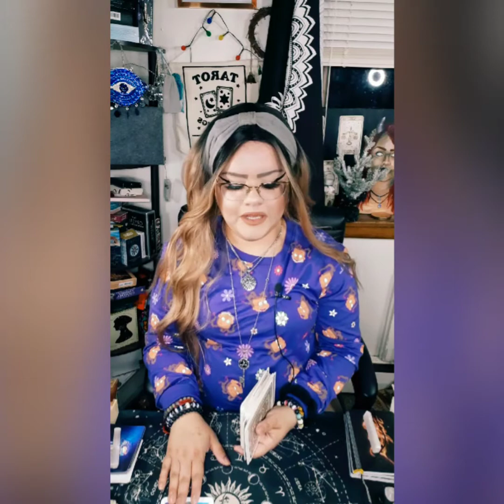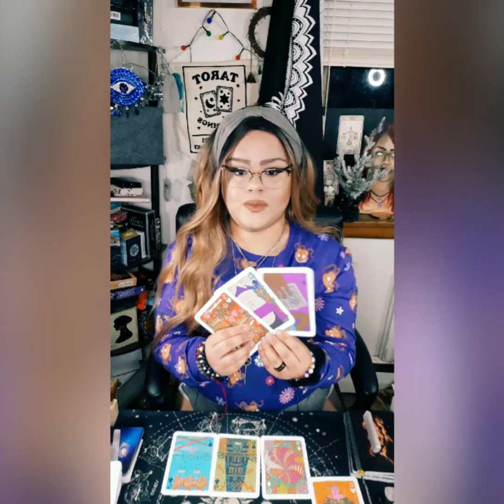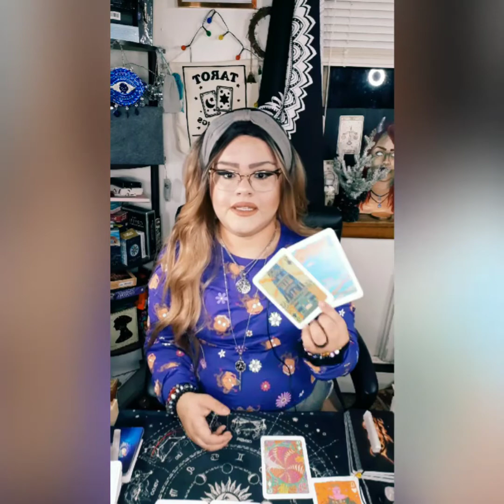VIRGO: A TWIST, THE CONSEQUENCES OF THEIR ACTIONS, WELL WELL, GUESS WHO'S HERE & WHY! 😌😉